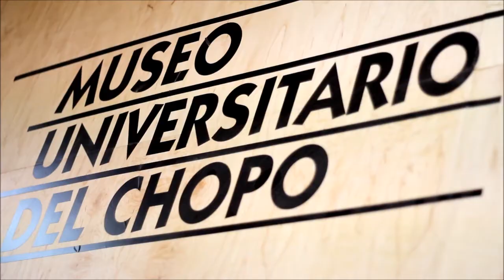Taller Iniciación al Butoh, dir.Natalia Cuéllar, México 2013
Breve muestra del Taller de Iniciación al Butoh, dirigido por Natalia Cuéllar,  realizado en Ciudad de México, gracias al financiamiento del Fondart, correspondiente al proyecto "Ruta de la Memoria, Gira Internacional obras Xibalbá y Cuerpo Quebrado. Este contempla presentaciones gratuitas en Ciudad de México, Oaxaca, Buenos Aires y Montevideo.

Entre Mayo y Junio recién pasado, la Compañía Ruta de la Memoria visitó Ciudad de México, presentándose con gran éxito en el Museo Universitario del Chopo; luego en Oaxaca estuvieron en el Centro Cultural de la Universidad Benito Juárez.

En Agosto, la Compañía se presenta en  Buenos Aires y Montevideo.

Natalia Cuéllar, egresa de la Escuela de Teatro U. Arcis en 1998.
En el año 2007 obtiene un título de magíster en pedagogía teatral en la Universidad Mayor.
Desde 1990 hasta el 2007 estudia Butoh en Europa, con los maestros Makiko Tominaga, Minako Seki e Ito Moritta.
En el 2001 trabaja en México para la Universidad de Pachuca y el Colegio de México para el post-doctorado de Ciencias Sociales.
Entre el 2004 y el 2007 trabaja en la Universidad la República como docente en teatro chileno y teatro latinoamericano.
En el 2008 trabaja como docente de Danza Butoh en la Escuela de Teatro de la Universidad de Chile.
En 1997, gana el premio a la Mejor intérprete en el Festival de Nuevas Tendencias  por el solo  Xibalbá, Tierra Húmeda.
En el 2008, por Cuerpo Quebrado. gana el premio a la Mejor Dirección en el 8º Festival de Directores Teatrales, del Magister de Dirección de la Universidad de Chile.
Otras distinciones: Fondart 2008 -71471 Itinerancia, Fondo Ventanilla, otorgado por el Fondo Nacional de Desarrollo Cultural y las Artes, Fondart 2010; además Fondart 2012.
Con la Compañía Ruta de la Memoria ha realizado giras por  Chile, México, Argentina y Uruguay.

Cabe mencionar que, las escuelas de Butoh no existen, se estudia de forma personal con distintos maestros y por períodos acotados de tiempo: un claustro con estancia de 40 días en un lugar, un seminario intensivo de 10 días continuos, otro de 30 , una estadía de una semana, etc. De esa forma se realiza el aprendizaje del Butoh y generalmente cada persona va decidiendo con qué maestros quiere estudiar, si consideran bueno a algún alumno, lo acogen y le convierten en aprendiz directo. Fue el caso de Natalia Cuéllar con Makiko Tominaga y Minako Seki.

Compañía Teatro Ruta de la Memoria, Chile